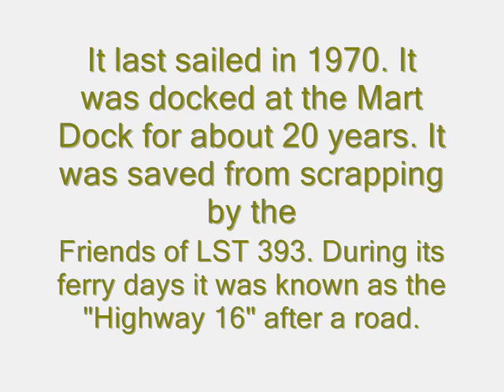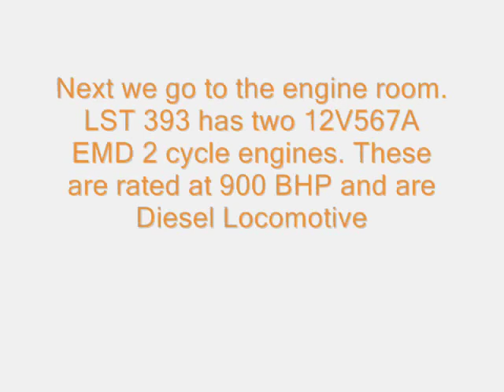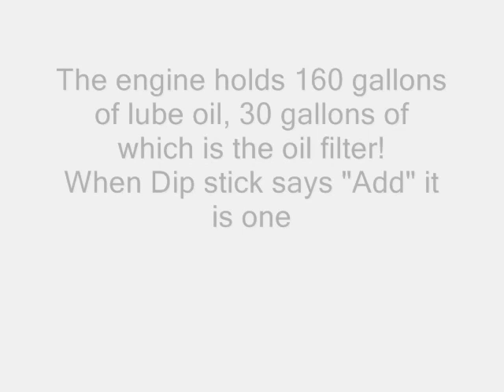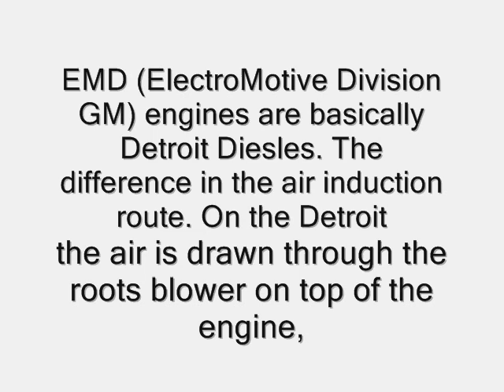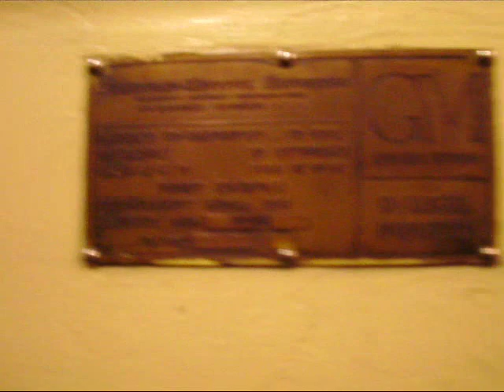LST{Landing Ship Tank} 393 Tour Muskegon Michigan.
Take a tour of  LST 393 one of the only 2 remaining World War 2 Landing Ship Tank. I concentrate on the engine room, but show the Tank Deck, soldiers bunks & wash rooms and Galley. Built in 1942 by Newport News Ship Building, It sailed until 1946. It served in the D June 6th 1944Omaha Beach Normandy Invasion as well as Sicily, Salerno. After Normandy it served in Pacific Theater. It was bought by Sand Products and renamed the "Highway 16" after a deadly two lane West Michigan highway. It hauled new automobiles from Muskegon to Milwaukee until 1970. Mothballed for about 20 years it was bought by the  USS LST 393 Preservation Association as a WW2 LST

 It is powered by 2 Electromotive Division 12V567A 2 cycle locomotive diesels marine rated at 900HP. Each cylinder is 8.5" with a 10" stroke and has a displacement of 567 CID per cylinder for a total of 6934 CID.
Max Marine RPM is 744 RPM. Railroad is 600-1200HP depending on the fuel rack setting, 800RPM max. Fuel consumption is 80 gallons of #2 Diesel per hour. Railroad is  16GPH at idle and 38 GPH at full throttle. Lube oil capacity is 160 gallons with 30 gallons being the oil filter. The EMD diesel is basically a BIG Detroit diesel. The difference is the route of air induction and exhaust.
The Detroit has the Roots Blower on top of the engine and the exhaust vented into an internal chamber called the "air box". The EMD Roots blowers are on the front of the engine and vents into the air box & through the  "scavening port" then through 2 exhaust valves at the top of the engine. These are not "superchargers" even though they are known as such in marine applications. They provide very little "Boost" if any. 2 Cycle Diesel will not work without scavenging blowers. No lube oil is mixed with the fuel like an outboard motor, but gets its oil from an oil pan and two stage oil pump, one for lube and the other to work the governor & throttle The engines are connected to a reduction gear box where as on a locomotive are connected to a generator.